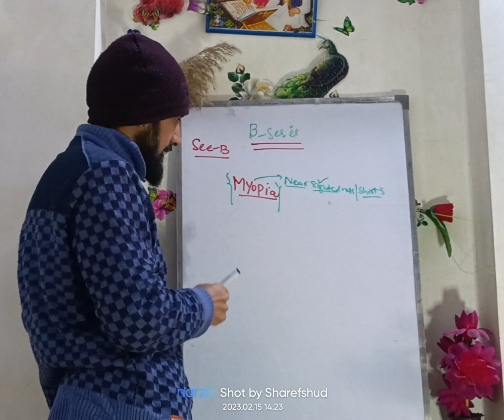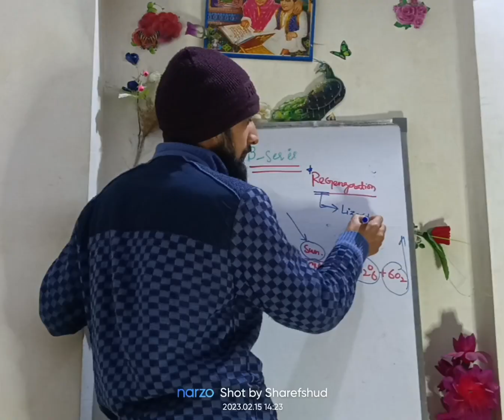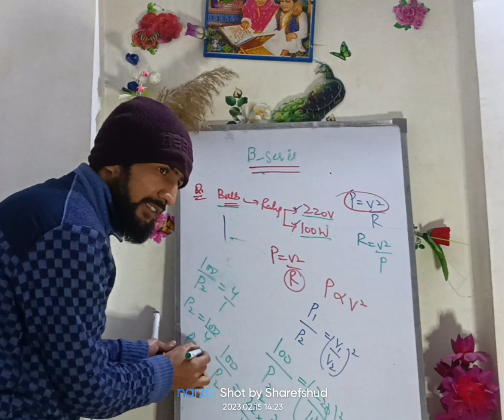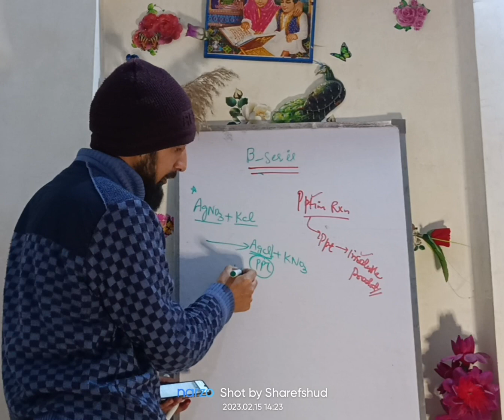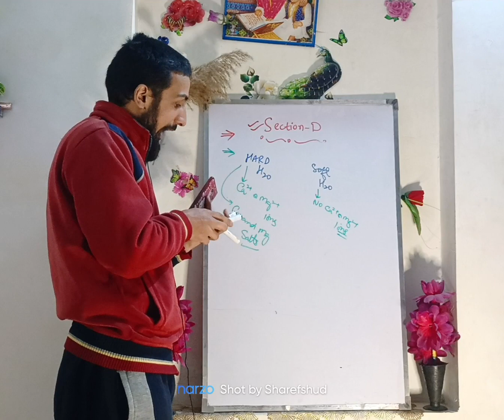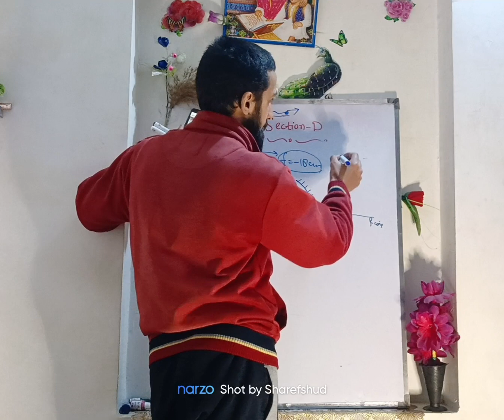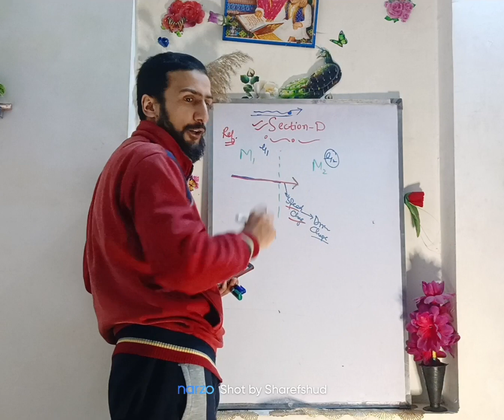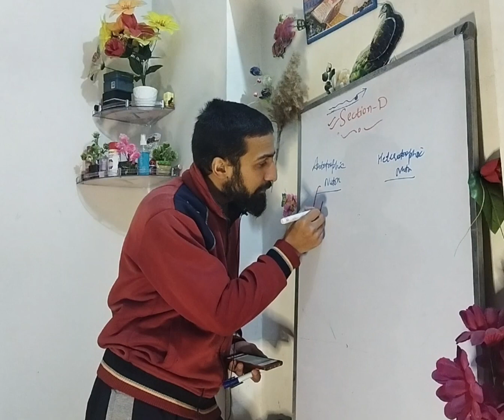JKBOSE CLASS 10TH || BETA SERIES || SECTION B,C AND D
⚠️⚠️ NOTE :: SORRY THERE IS A TECHNICAL GLITCH DURING THE LAST SOME QUESTIONS OF THIS LECTURE. INCONVENIENCE REGRETTED 🙏🙏🙏